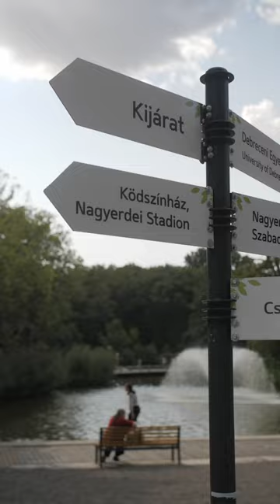The Great Forest is within your reach in Debrecen!